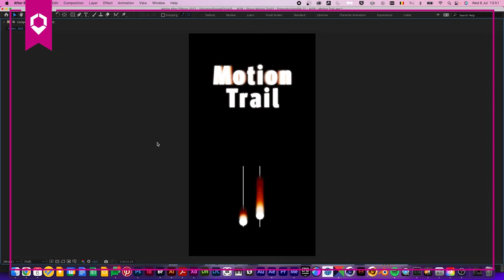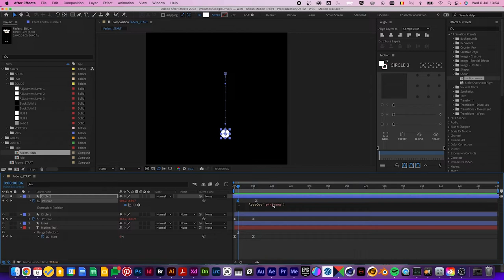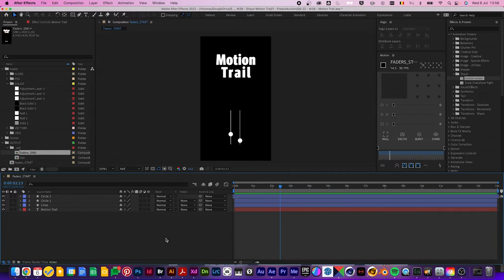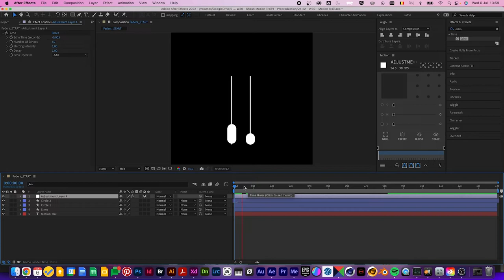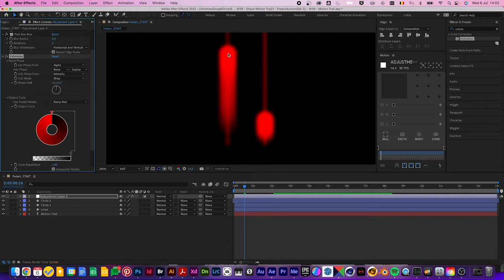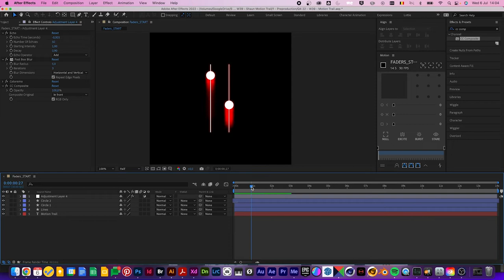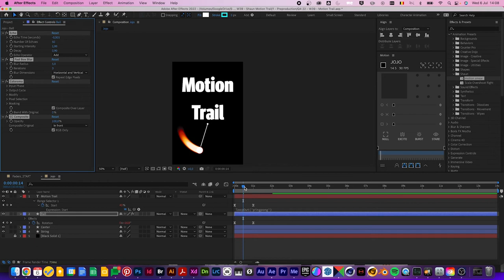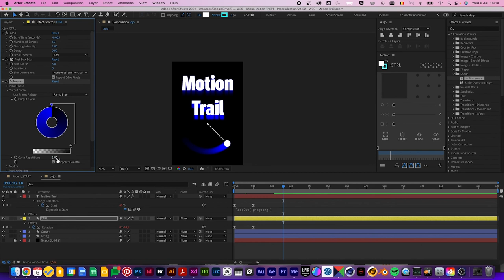Maak je eigen animation presets